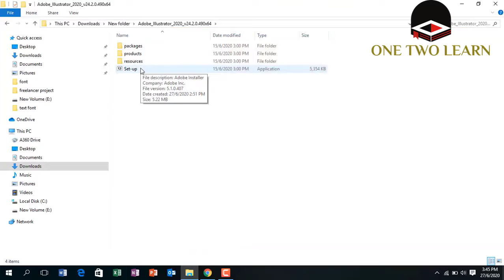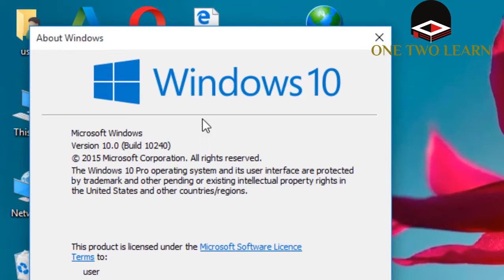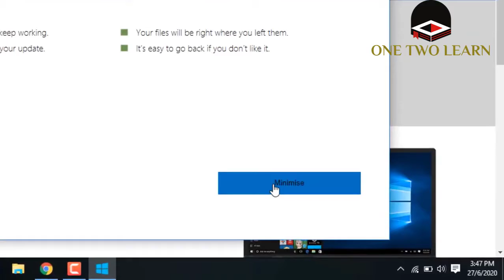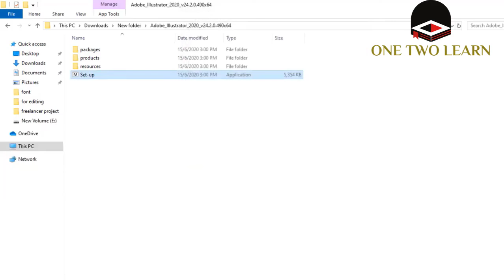ERROR Code195 |Fix in one easy step Photoshop Error 195 |How to fix error 195 | Windows 7,8, 8.1,10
ERROR Code 195 | Fix in one easy step | Photoshop Error 195 | How to fix error 195 | Windows 7,8,10 ERROR Code195 |Fix in one easy step  Photoshop Error 195 |How to fix error 195 | Windows 7,8, 8.1,10

ar creations page link